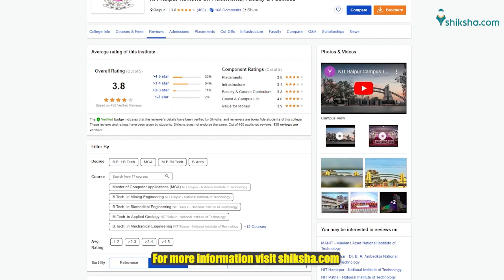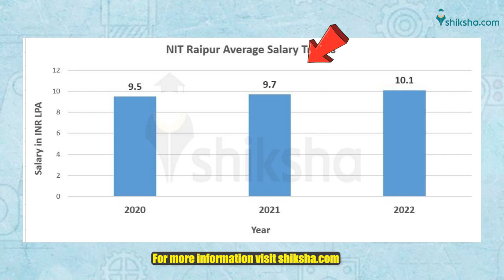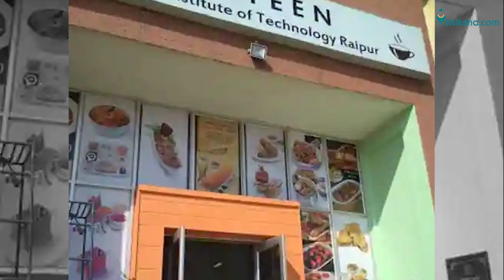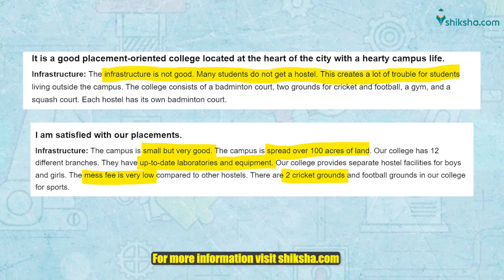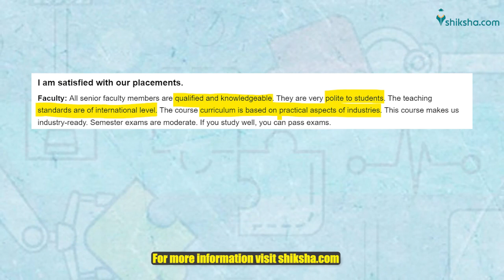Rising to the Top: NIT Raipur Witnesses Annual Increase in Average Salary Packages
Find out what NIT Raipur students are saying about the courses, college infrastructure, faculty and placements. This video summarises students' opinions and reviews published

National Institute of Technology (NIT) Raipur is a public technical and research university located in Raipur. NIT Raipur offers undergraduate, postgraduate, and doctoral programs in various fields of Engineering, Technology, Architecture, Management, and Sciences. NIT Raipur is ranked 101 in the overall category by NIRF 2022.

0:00- NIT Raipur Intro

0:17- Shiksha.com's Parameters

0:28- NIT Raipur's rankings, Affiliations & establishment year

0:44- Placement Report of NIT Raipur

2:25- How good is Infrastructure at NIT Raipur?

3:17- Courses offered & tuition fees

3:40- No. of B.Tech specializations offered

3:47- Cutoffs

4:10- Students on NIT Raipur's Faculty & Curriculum

4:32- NIT Raipur Overall Rating